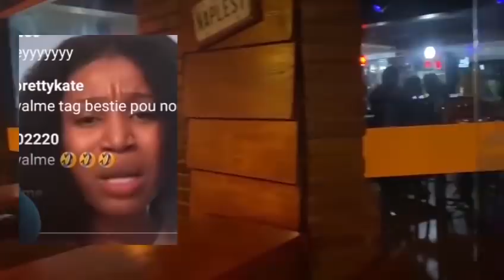CHRISTIE SALANBE MILOVA ZEN PETE TANDE KOZE MEZANMI